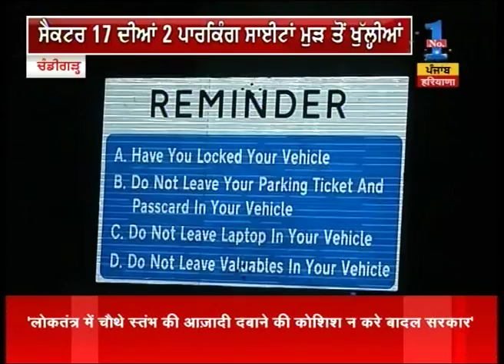Sat Shri Akaal Zee : Part 2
Watch Sat Shri Akaal Zee to get all the latest headlines and news stories.